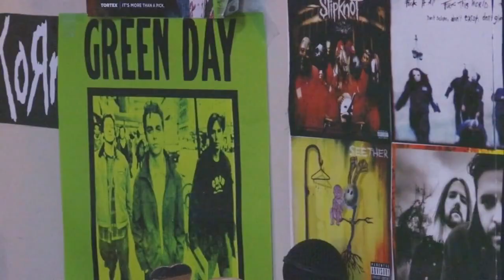One Upstate rocker gets the chance to play with Green Day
The story of how this Broome High School graduate got to play with his favorite band